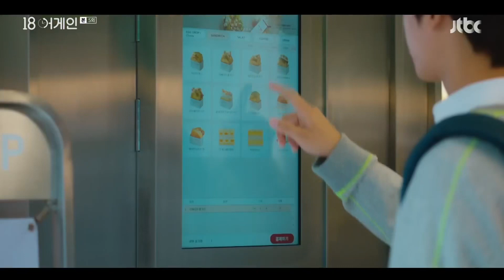[ENG SUB] Woo-Young buys breakfast for Si-A - 18 Again EP 5